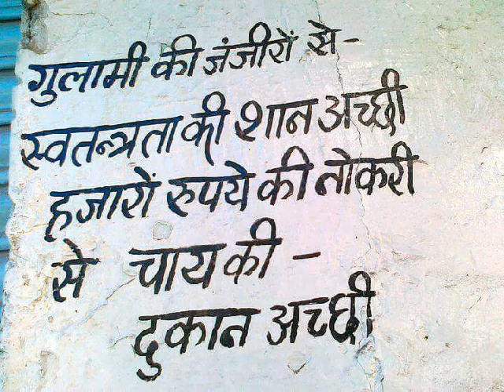GULAMI KI JANZIRO SE 🤩🤩 ᴏꜰꜰɪᴄɪᴀʟ ᴀᴄᴄᴏᴜɴᴛ 😎😎 ꜱ ɪ ɴ ɢ ʟ ᴇ 😈 ꜱɪᴍᴩʟᴇ ʙᴏy 🙏(ᴍᴏᴍ + ᴅᴀᴅ ❣️ ᴍy ᴡᴏⓇ︎ʟᴅ)